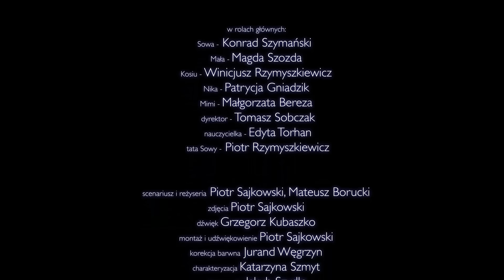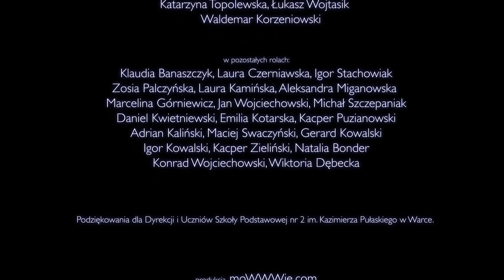Gdzie jest Mimi?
Film "Gdzie jest Mimi?" adresowany jest do dzieci w wieku 11-13 lat. Pokazuje czym jest cyberprzemoc, jakie są jej konsekwencje (zarówno dla ofiar jak i sprawców) oraz jakie sobie z nią radzić.